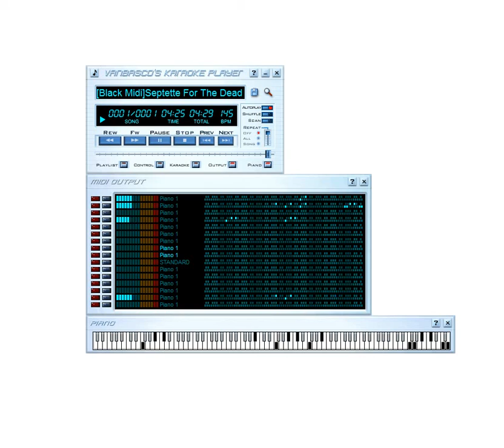[BLACK MIDI/VBKP] EoSD/Remilia Scarlet - RST 35.27 Million (Re-Attempt #2)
Made by: Thinker-Al and Fits
Original author video:
Technical Information:

MIDI Filename: [Black Midi]Septette For The Dead Princess 20 Remix.mid
MIDI Size: 279 MB
MIDI Note Count: 35,279,348 notes
Soundfont used: Z-Doc Soundfont III